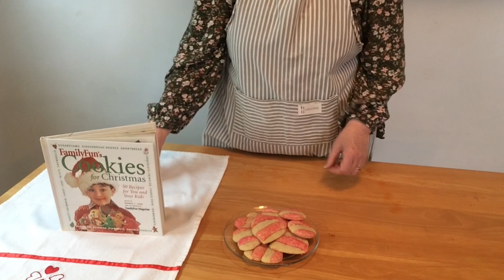Kids in the Kitchen: Valentine Cookies